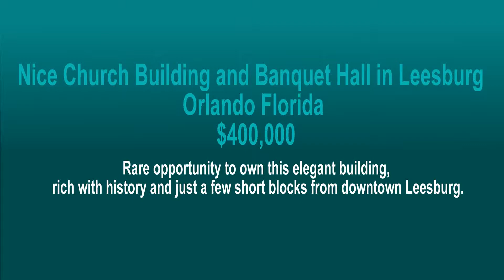Nice Church Building and Banquet Hall in Leesburg / Orlando Florida - $400,000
REF:G4833300
Rare opportunity to own this elegant building, rich with history and just a few short blocks from downtown Leesburg. Perfect building for a house of worship, service clubhouse such as VFW, Elks, etc, theater or banquet hall. Nearly 6000 square feet under roof with soaring ceilings, polished hardwood flooring, a proper stage and a large fully stocked kitchen. Retractable doors in place provide a more intimate space for teas, luncheons, smaller gatherings or even a daycare area. There are 2 bathrooms - 1 has a nice sized changing area and 1 is handicap accessible. Loads of storage areas including a downstairs basement. There are 4 separately zoned A/C units. Roof is 2 years new. The parking lot has been recently resurfaced and painted and includes handicap spaces. The Women's Club of Leesburg has been host to many gracious parties, weddings and socials. The building is currently used by as a worship facility and has a maximum capacity of 295 persons. This is an amazing opportunity - make your appointment for a private showing today!